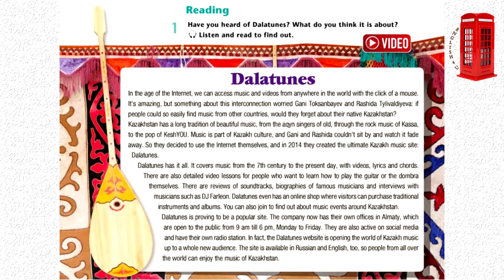Excel 9 grade Modul 7c, Dalatunes